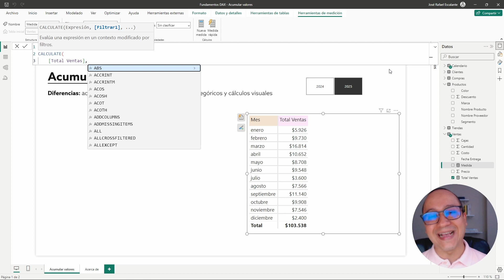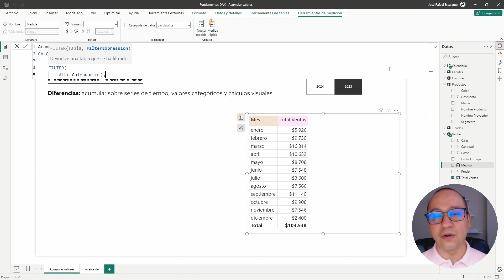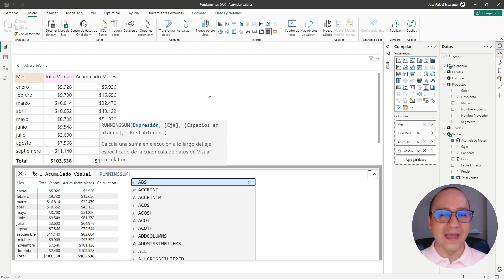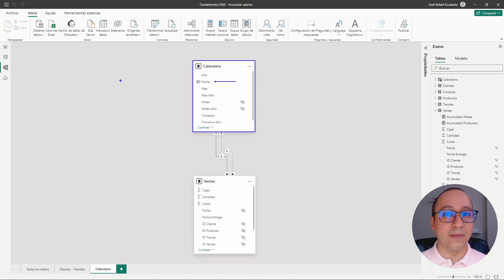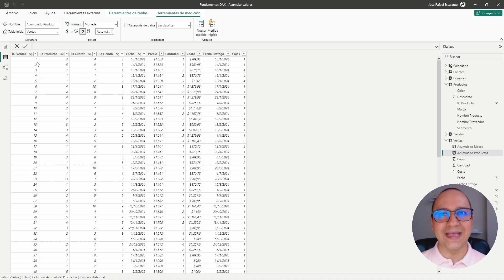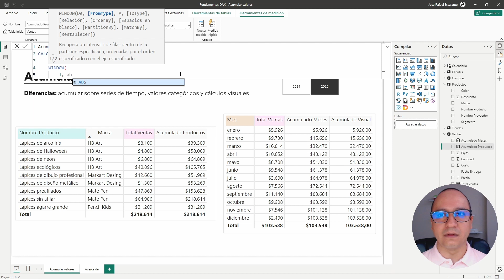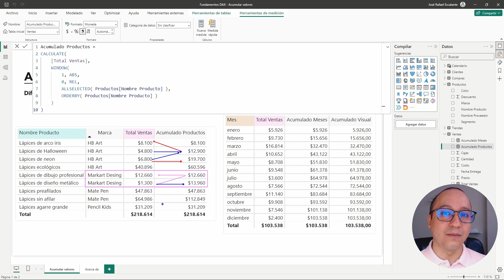Diferencias al acumular valores en DAX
Acumular valores es una de las operaciones más recurrentes. Existen alternativas; veamos algunas sobre series de tiempo, valores categóricos y bajo los límites de los cálculos visuales.